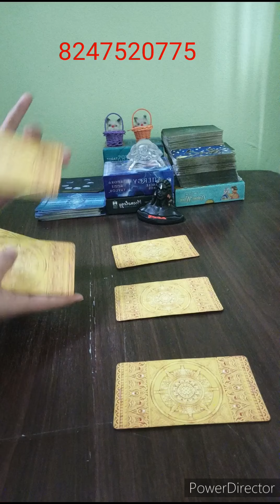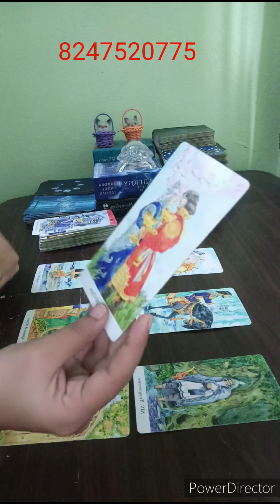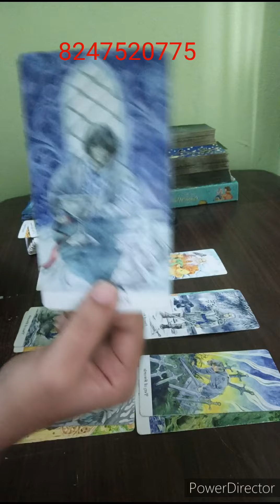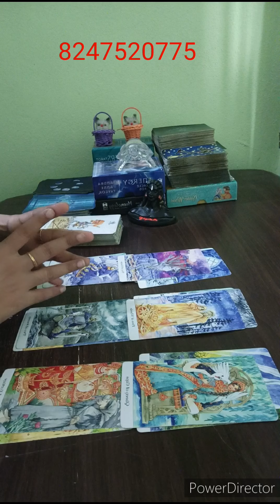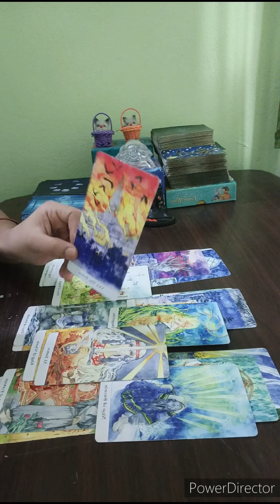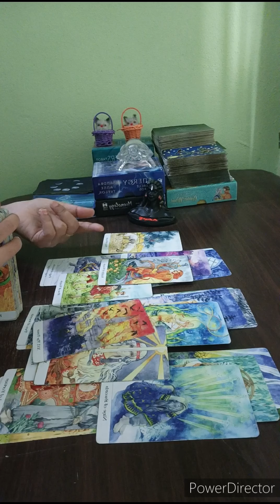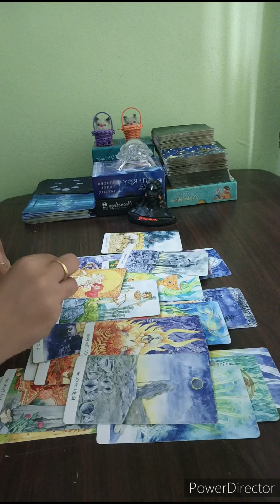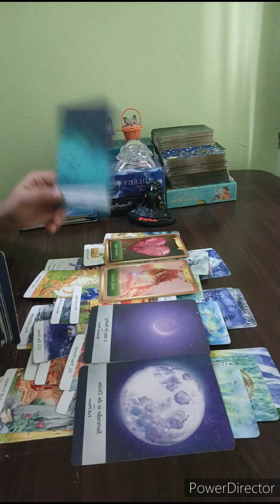💌మీరిద్దరూ ఈ రిలేషన్ లో చాలా SUFFER అవుతున్నారు.మీ పర్సన్ కి మీరు కావాలి కానీ యాక్షన్ తీసుకోలేరు🖤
This channel is all about tarot readings.You are responsible for your own decisions.